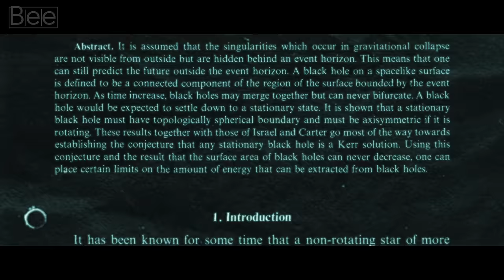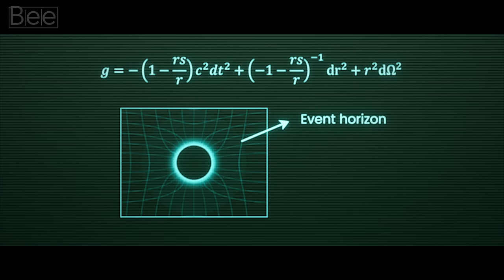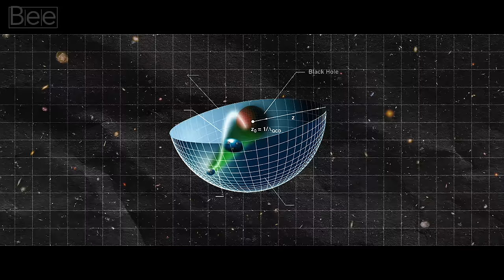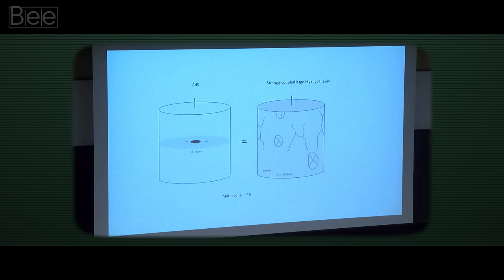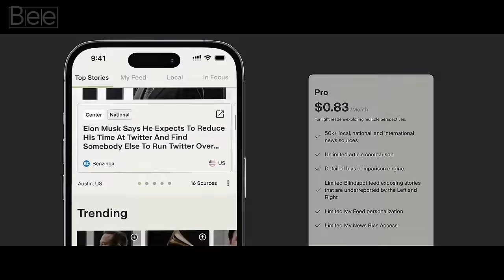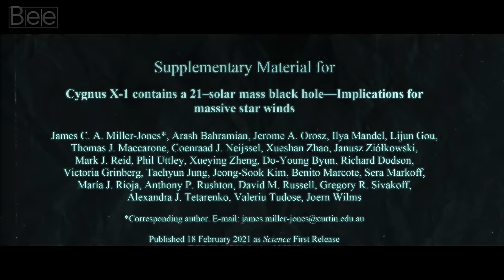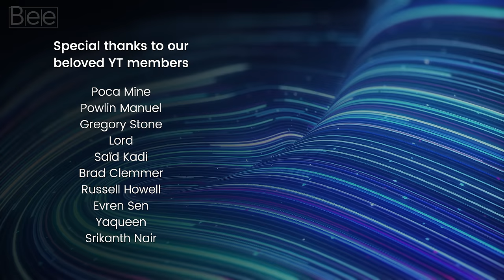"This Super Alien Creates New Universes with Black Holes" ft. Brian Cox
Let's unravel the mysteries of reconstructing information through Hawking radiation. Could this alter our perception of reality? ♾️

Special thanks to our beloved YouTube members this month: Poca Mine, Powlin Manuel, Gregory Stone, Lord, Saïd Kadi, Brad Clemmer, Russell Howell, Evren Sen, Yaqueen and Srikanth Nair 🚀🚀🚀

Experts featured in this video include Brian Cox, Leonard Susskind, Paul Murdin and Matt O'Dowd.